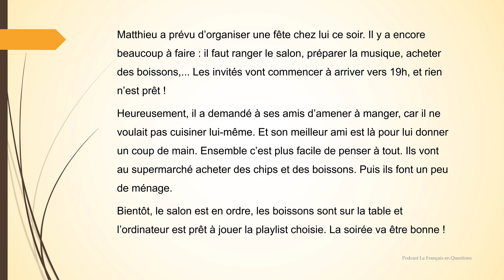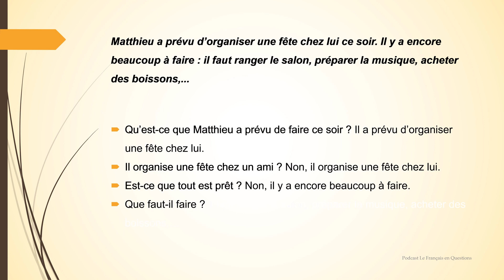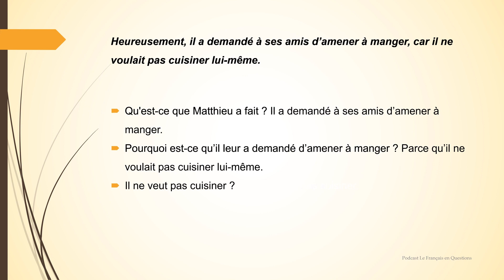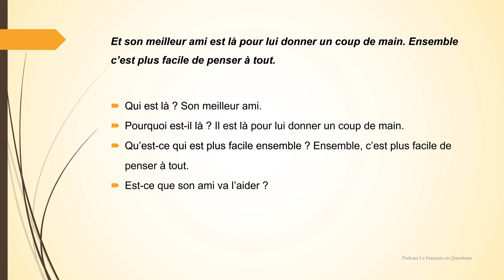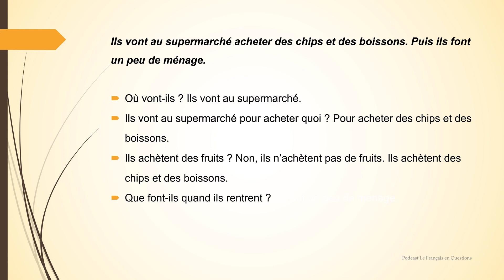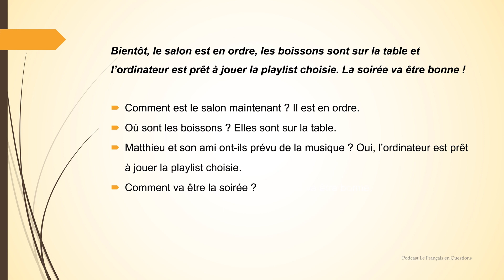SPEAK French NOW ! A2 reading practice (en retard)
The PDF (full transcript, text translated into English and vocabulary list) and the MP3 (2 MP3: one with the full episode, one with the text only at normal speed to help you understand spoken French better) are available here:

Want more beginner/elementary level French texts with audio, followed by questions, to get more French speaking practice and better understand spoken French?

Those videos are here to help you learn French faster from a beginner level and understand spoken French. By listening to the audio several times, you’ll get good French speaking practice.